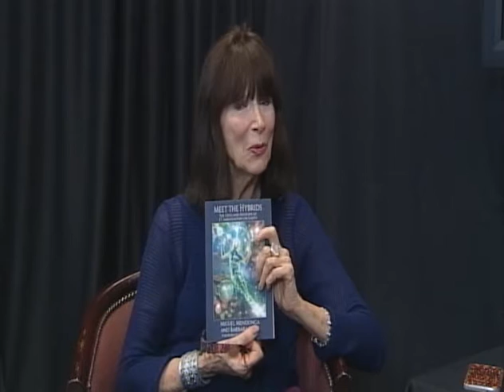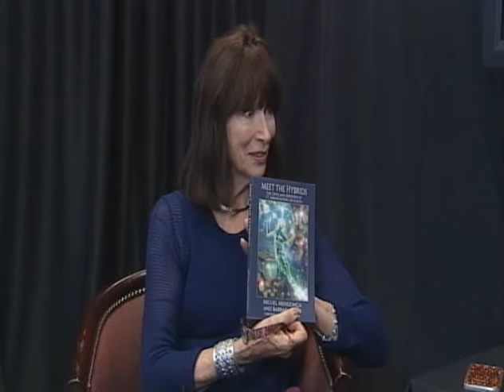Between Takes- Laraine Stuart interviews Barbara Lamb, alien researcher part 2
Barbara Lamb MS MFT CH

She is also a specialist in Regression Therapy, having been trained for several years in the 1980's by the Association for Past
Life Research and Therapies (APRT), which is currently called the International Association for Regression Research and
Therapies(IARRT).  For many years she has assisted people by conducting regression therapy: taking them to the original
source of their problems and concerns, which sometimes includes revisiting significant events in previous lifetimes.

In 1991 Barbara began working with ET experiencers (people who have encounters with extraterrestrial beings).  She has
counseled and conducted regressions with more than 1400 of these people, totalling at least 3000 regressions.  Twenty-five of
these cases are included in her book ALIEN EXPERIENCES, a collaborative work with writer and illustrator Nadine Lalich
(2008).  She is a teacher in the UFOlogy Department of the online International Metaphysical University.

A prominent Crop Circle researcher since 1990, Barbara researches and conducts tours to crop circles in England each
summer.  She co-authored the book CROP CIRCLES REVEALED: LANGUAGE OF THE LIGHT SYMBOLS with Judith K. Moore
(2001).  She is a highly-sought lecturer on the subject of the Extraterrestrial phenomenon and on the subject of the Crop Circle
phenomenon.  She has presented at many national and international conferences, MUFON (Mutual UFO Network) chapters, and
other widely known events.  She has been interviewed for numerous films, television specials, radio programs and internet
broadcasts.
Barbara Lamb is a licensed Marriage and Family Therapist (license# MFT7855), Certified Hypnotherapist and Regression
Therapist.  She maintains a psychotherapy practice in Claremont, California, and offers counseling and
therapy services for individuals, couples, families and children, covering a wide variety of concerns.  She conducts Hypnosis to
help people achieve the changes they want to make.